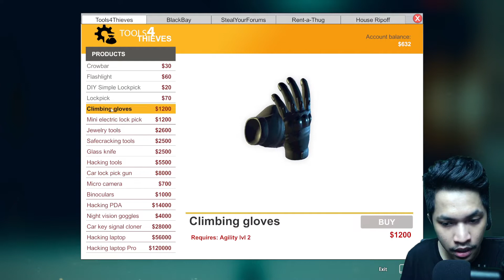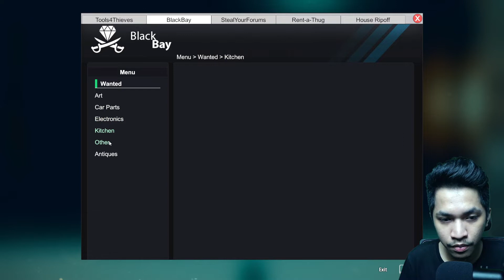HAMPIR AJA...- Thief Simulator Indonesia #4